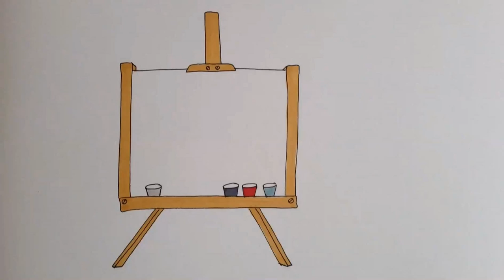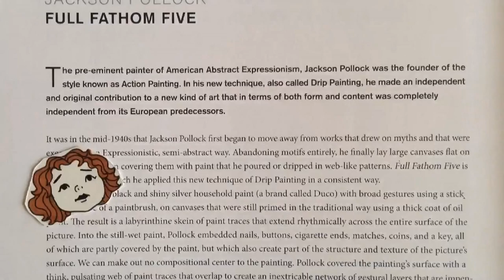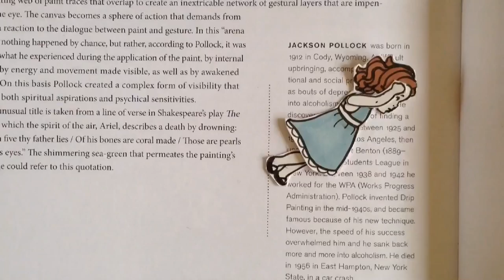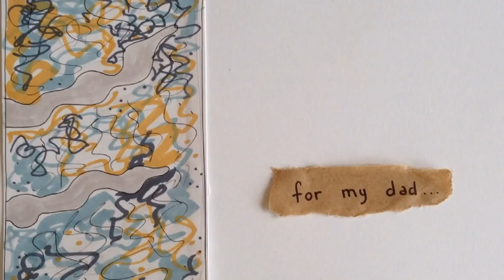Pollock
a film by Justine Lucas

Banjo by Justine Lucas
Percussion (pens on chair) by Mark Nelsen